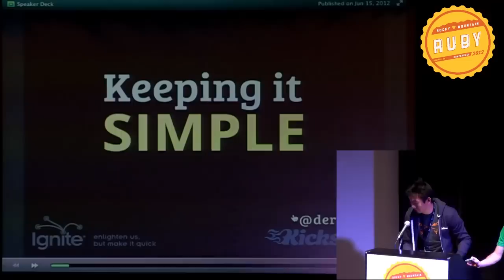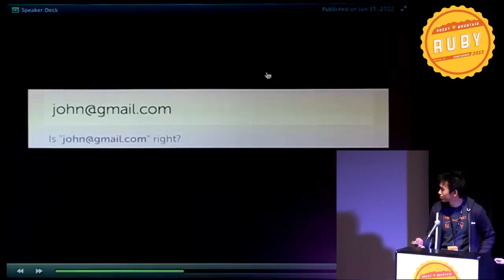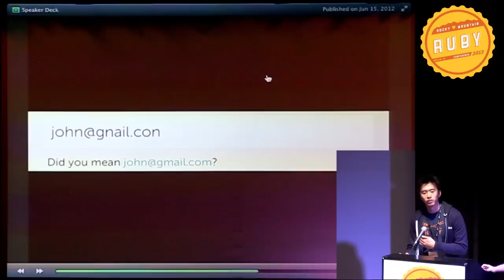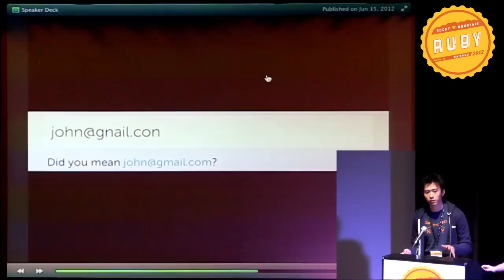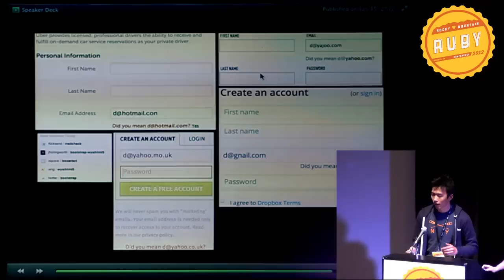Rocky Mountain Ruby 2012 - Keeping it Simple by Derrick Ko